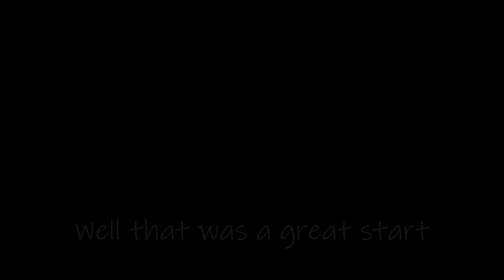Can I BUTTER Every Aircraft In X-Plane?!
In this small compilation I TRY to butter all aircrafts in my list.. Will it work out!? Find out while watching this video! Enjoy :)

If you have any suggestions or want to place a reaction, feel free to do so, it is much appreciated!